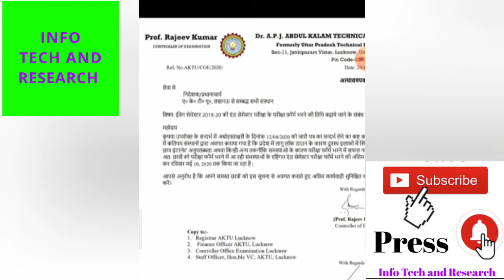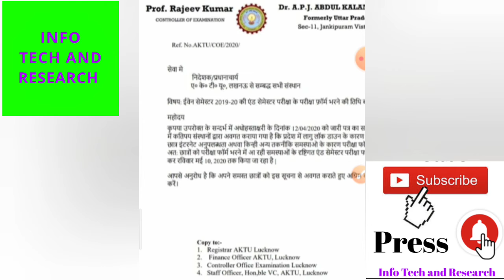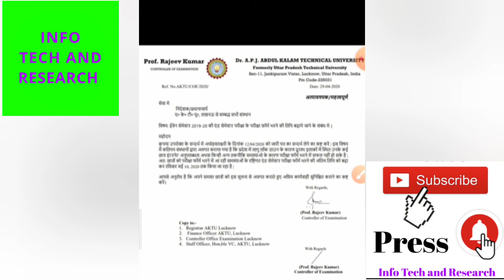AKTU Even Semester Exam form fill date extend। Aktu SEM exam form last date || AKTU channel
Hi,

AKTUEvenSemester Exam form fill date extend। Aktu SEM exam form last date